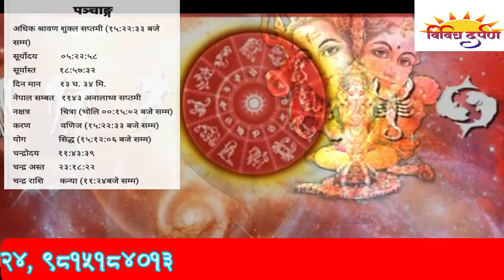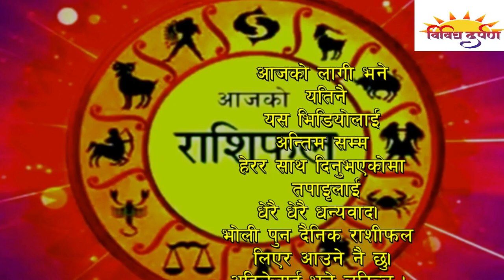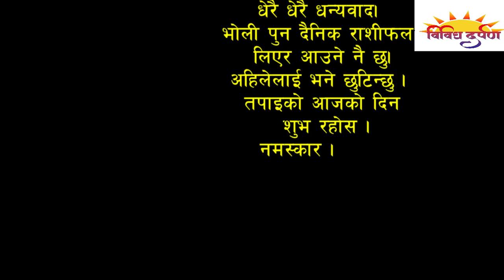२०८० साउन ०९गतेको राशिफल।Aajako Rashifal ||July 25/2023|| today's Horoscop||astro_kalpana_subedi